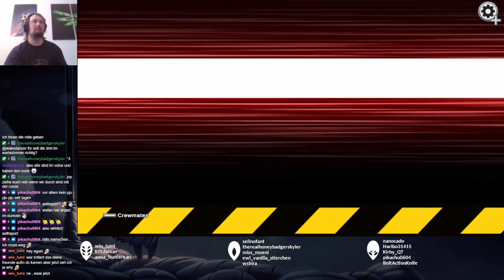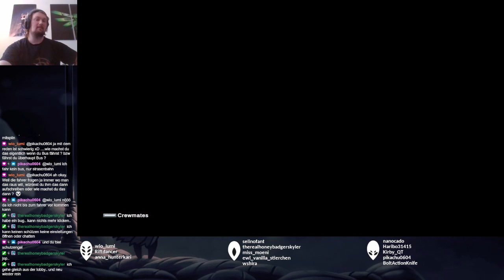Among Us - Freundeslobby - Part 47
Polus

VIP:
- Haribo31415
- selinofant
- therealhoneybadgerskyler
- anna_hunterkari
- ewl_vanilla_stierchen

Die Switch-Version hat keine Achievements, dennoch versuche allen Erfolgen nach zu eifern, die es auf den anderen Konsolen/PC existieren.
23 / 24